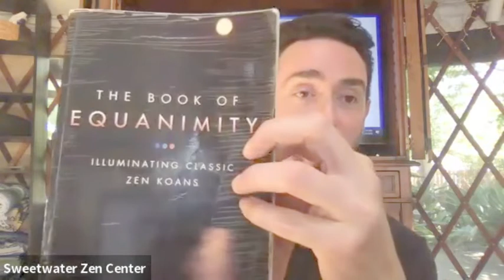Chowa 5 22 22— Buffalo & a Donkey